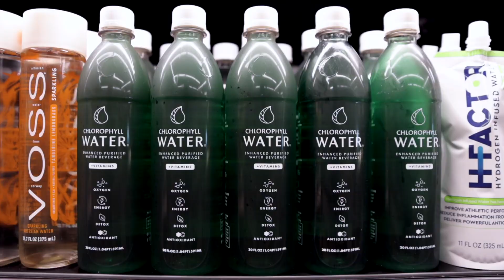Down to Earth Hawaii x Chlorophyll Water®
Down to Earth is Hawaii's leading retailer of organic & natural foods since 1977.

With 6 locations in Honolulu, Kailua, Kahului, Kakaako, Kapolei and Pearlridge, Down to Earth has been serving Hawaii since 1977, helping to improve the health & the Hawaiian environment through local, fresh, organic & natural products and living a vegetarian lifestyle.

Their vision is inspired by Hawaii’s state motto, “The life of the land is perpetuated in righteousness” (Ua Mau ke Ea o ka `Āina i ka Pono”).

Down to Earth envision's a Hawaii where all people “Cherish the land and live in health and harmony” (E Mālama I Ka `Āina, E Ola Pono).